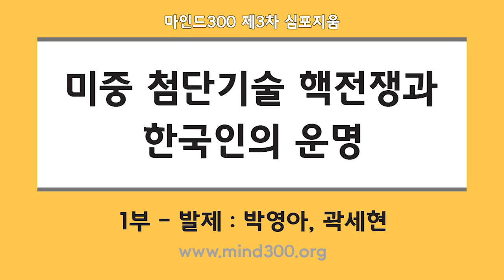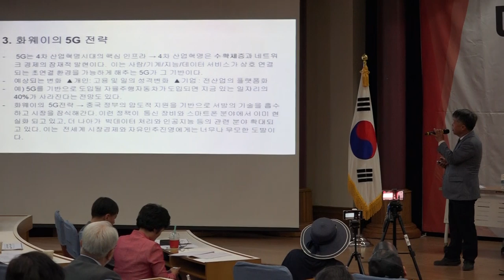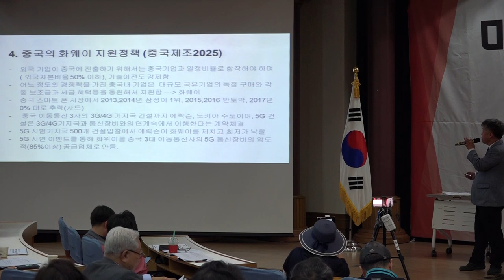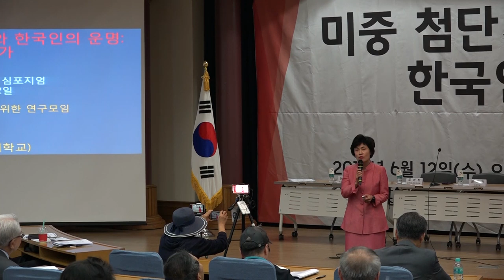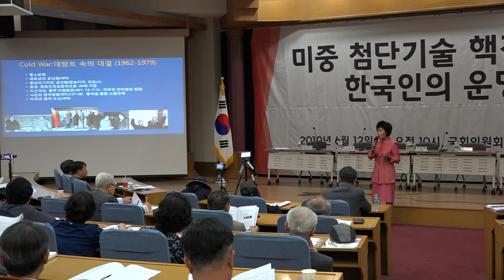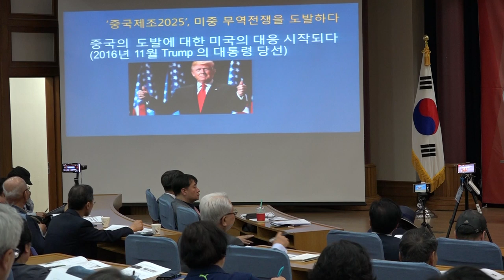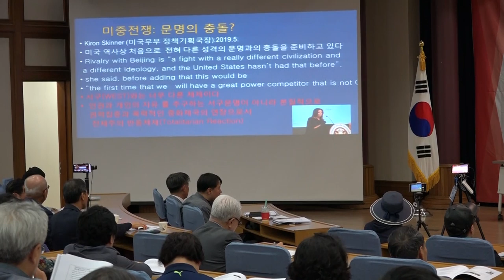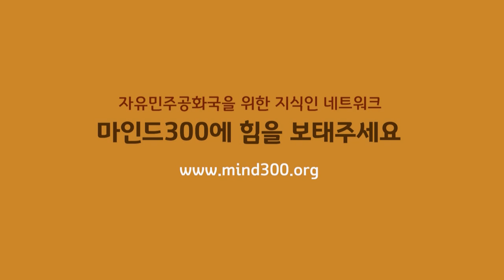[제3차 마인드300 심포지움] 미중 첨단기술 핵전쟁과 한국인의 운명 - 발제 (190612)